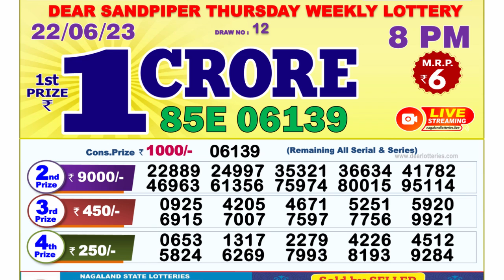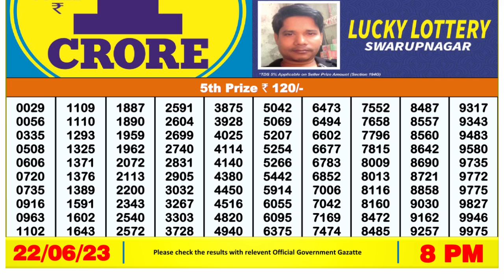🔴Dear Lottery Sambad Live 8pm today 22.06.23 Nagaland State Lottery Result